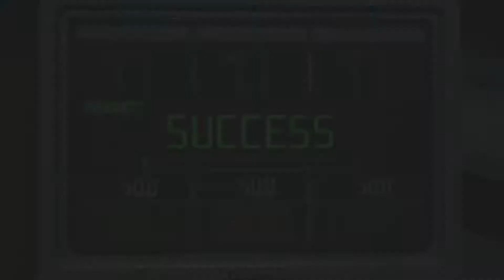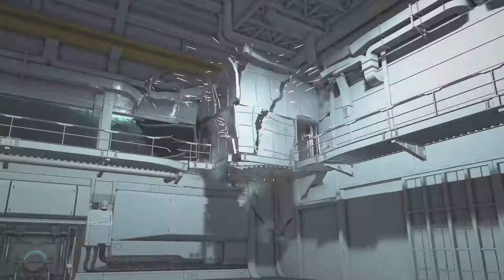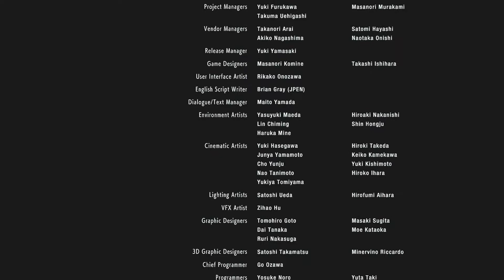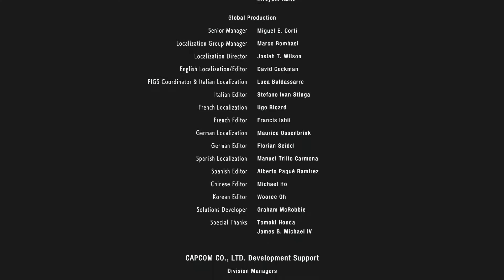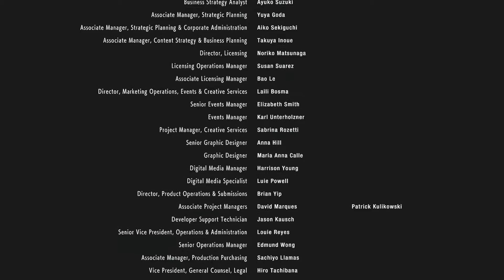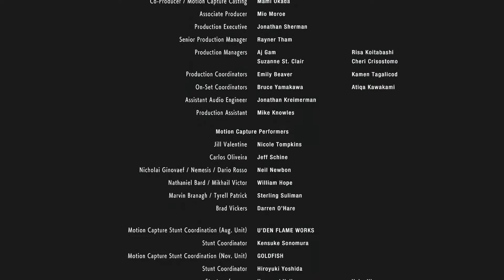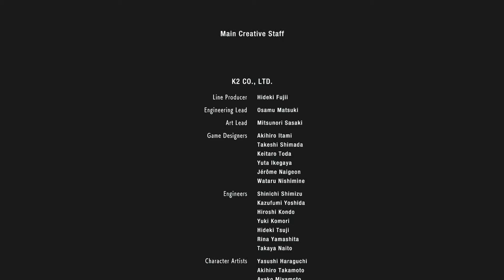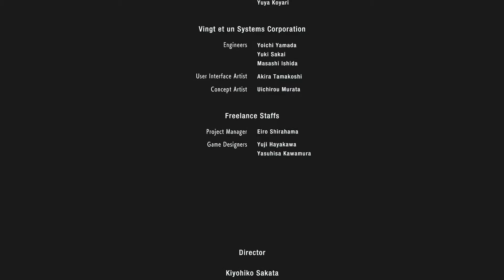Resident evil 3 remake - Partie 08 - Les intentions de Nicholai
Avec l'adjuvent et l'antigène, Jill peut enfin fabriquer le vaccin pour sauver la ville de Raccoon mais le Nemesis toujours à ses bottes, devient plus qu'un problème lorsque ce traître de Nicholai veut l'utiliser contre Jill pour se faire encore plus d'argents. Nicholai possédant le vaccin, Jill ne se retrouve pas seule, Carlos l'aide contre le Nemesis et pour empêcher Nicholai de fuir avec le vaccin.

Bonne vidéo ;)

MID - HIGH - LOW